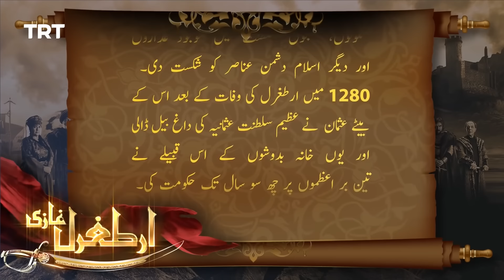Ertugrul Ghazi Urdu ｜ Episode 83 ｜ Season 2